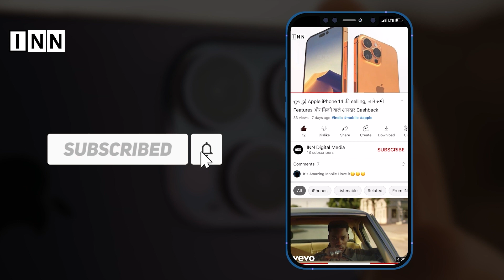क्या है 'One Nation One Election' का मतलब? इससे किस तरह देश को मिलेगा फायदा